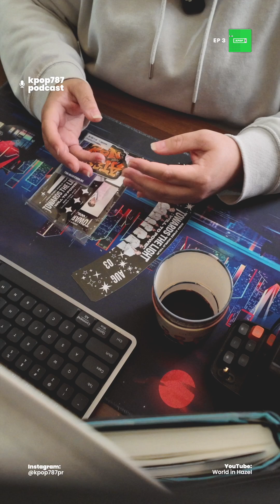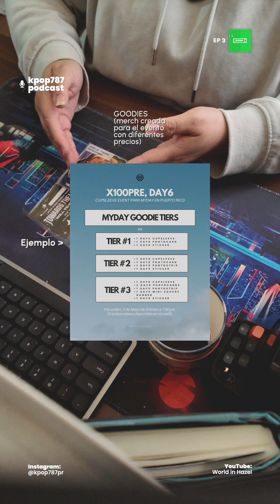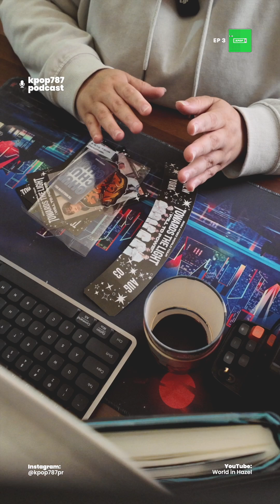KPOP787 PODCAST: EP3 | ¿Qué son los cupsleeve events?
𝗸𝗽𝗼𝗽𝟳𝟴𝟳 𝗽𝗼𝗱𝗰𝗮𝘀𝘁 / 𝘦𝘱𝘪𝘴𝘰𝘥𝘪𝘰 3

🎙️ | Los 𝙘𝙪𝙥𝙨𝙡𝙚𝙚𝙫𝙚 𝙚𝙫𝙚𝙣𝙩𝙨 se han vuelto la tendencia del momento al hablar de las actividades que se realizan para los fans de K-pop en Puerto Rico. Si es tu primera vez escuchando sobre ellos, hoy te explico lo que son estos tipos de eventos en el mundo del K-pop.

𝗛𝗼𝘀𝘁: @WorldInHazel

🧋 Episodio 2 - ¿Qué son los cupsleeves?

⋆ ₊ ﾟ ☽ * ₊ ⋆

┆☆ filmed:┆

─── ･ ｡ﾟ☆: *.☽ .* :☆ﾟ. ───

KPOP787 PODCAST es dedicado a la comunidad del Kpop en Puerto Rico. Compartiendo información sobre las actividades de la comunidad del K-pop en Puerto Rico y los próximos conciertos realizándose en la isla. También para hablar y recordar cosas que han pasado con el K-pop y su comunidad en la isla a través de los años.